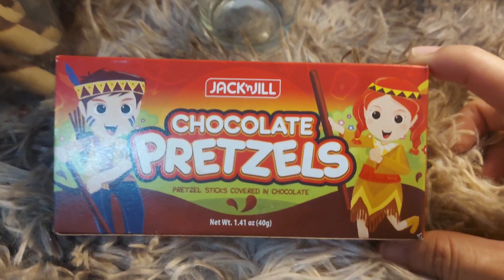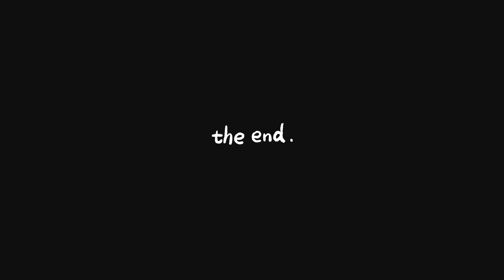Quick & easy Milo drink| tiktok recipe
Musician: @iksonmusic